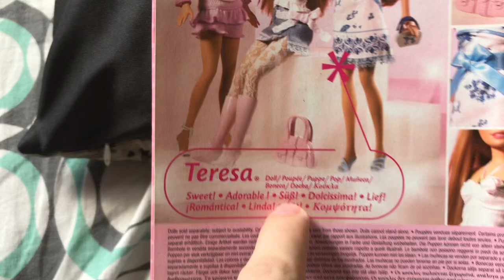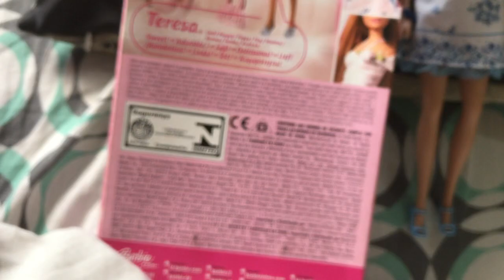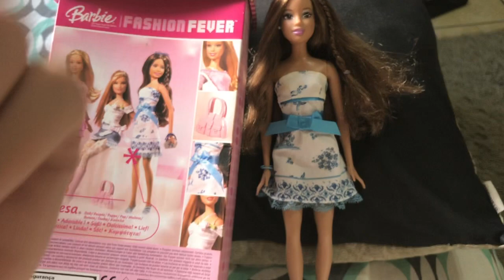Barbie Fashion Fever Teresa 2007 - Vestido de Cambraia - Review PT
Barbie Fashion Fever Teresa do ano de 2007. Boneca com vestido de cambraia. Para mais conteúdos inscrevam-se aqui no canal e cliquem no sininho para receber notificações. Sigam também no instagram
e no Facebook a página: The Dolls Club